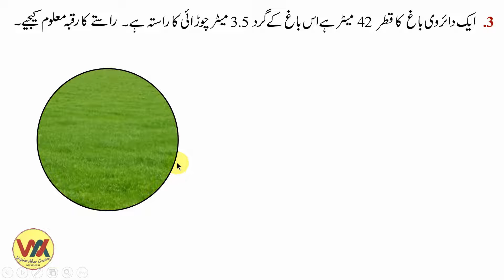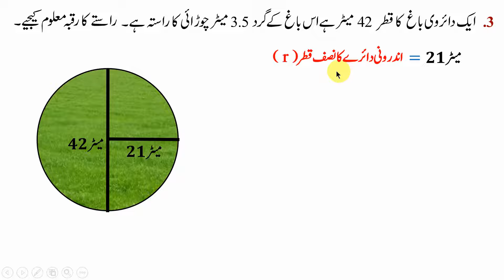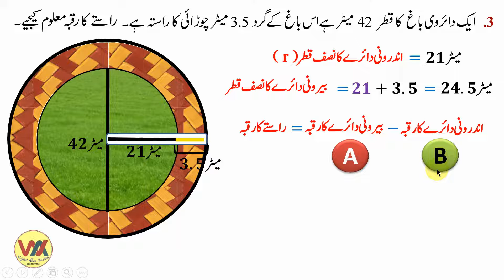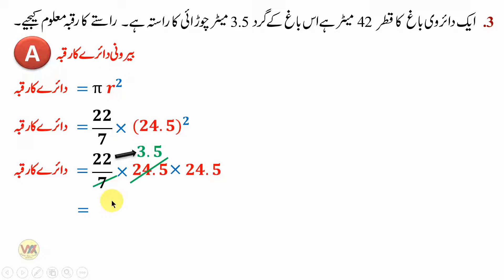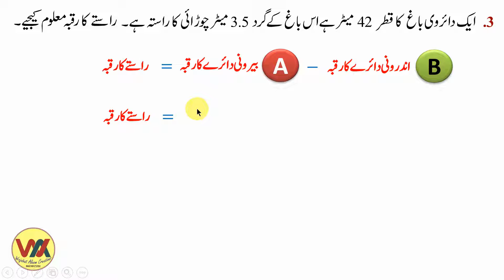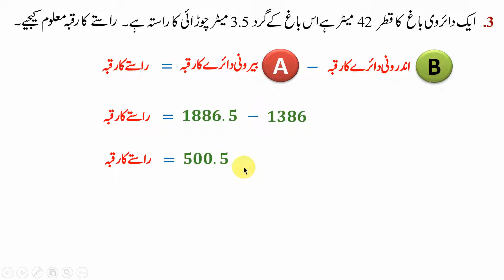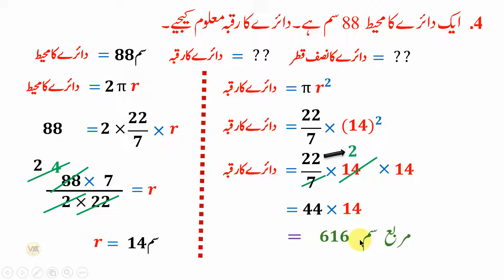std 8th Chapter 15 Area Practice set 15.6 part 2 رقبہ